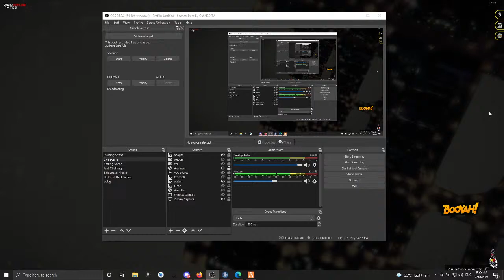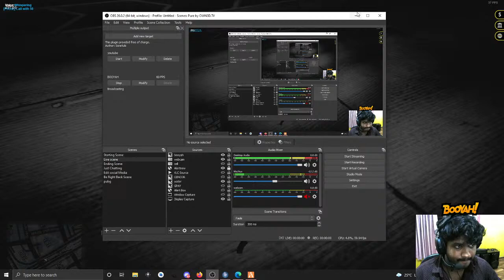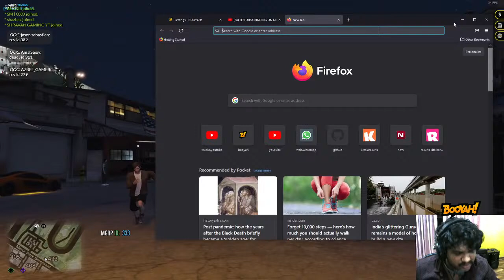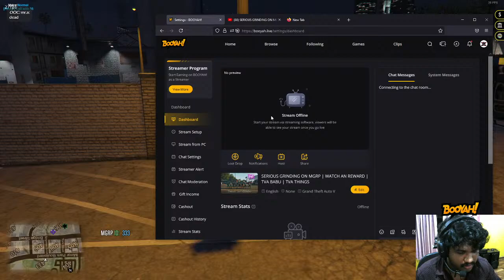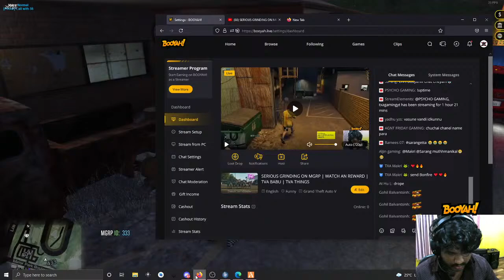SERIOUS GRINDING ON MGRP | WATCH AN REWARD | TVA BABU | TVA THINGS